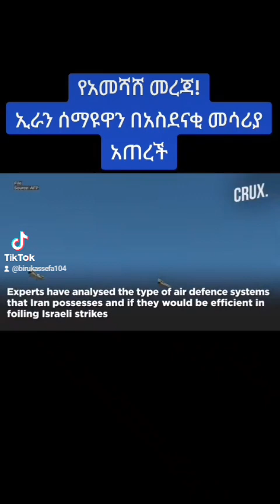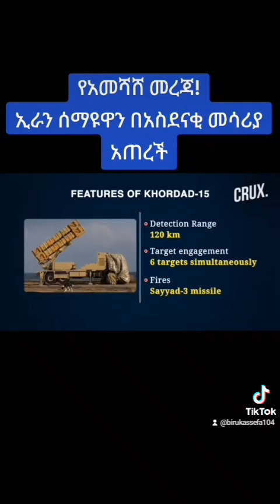ኢራን ዙሪያዋን በከባድ መሳሪያ አጠረች የሶስተኛው የዓለም ጦርነት መነሻ ይሆናል ተብሎ የተፈራው ጊዜ